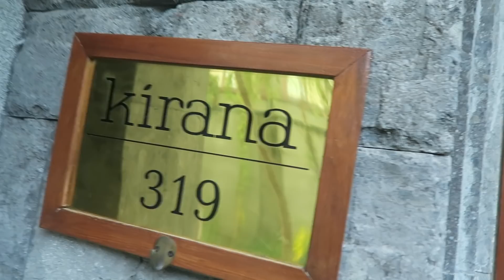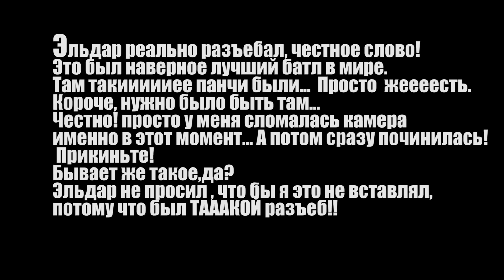ЛОВИМ ВОЛНУ с Поперечным / ИСТОРИЯ ЛЮБВИ Джарахова / Лиззка и Ира Смелая УХОДЯТ В ОТРЫВ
Экономь до 40% с покупок в более 500 магазинах с MEGABONUS!

Привет! Узнали? Это ж я — Илюха Прусикин, и это мой новый влог. Сегодня вы увидите, как я и Данила Поперечный поймали волну на Бали и показали ей, кто круче. Так же вы услышите душещипательную историю любви Эльдара Джарахова и конечно же понаблюдаете за тем, как Ира Смелая, Лиззка и Ксюша Хоффман ушли в отрыв!